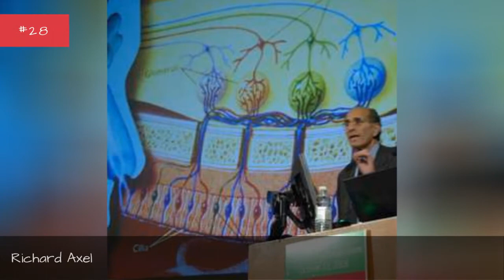Famous Stuyvesant High School Alumni ➊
List of famous alumni from Stuyvesant High School, with photos when available. Prominent graduates from Stuyvesant High School include celebrities, politicians, business people, athletes and more. This list of distinguished Stuyvesant High School alumni is loosely ordered by relevance, so the most recognizable celebrities who attended Stuyvesant High School are at the top of the list. This directory is not just composed of graduates of this school, as some of the famous people on this list didn't necessarily earn a degree from Stuyvesant High School.  This list features graduates like Lucy Liu and Chris Rock. This list answers the questions Which famous people went to Stuyvesant High School? and Which celebrities are Stuyvesant High School alumni?...more
0:00 - Intro
0:00:08 - Thomas Calabro
0:00:23 - Igor Ansoff
0:00:33 - Paul Levitz
0:00:42 - Robert Fogel
0:00:51 - Lewis Mumford
0:01:08 - Elias M. Stein
0:01:20 - John Schoenherr
0:01:37 - Kai Winding
0:01:51 - Gary Shteyngart
0:02:01 - George Segal
0:02:11 - David Axelrod
0:02:20 - Martin Brest
0:02:31 - Marshall Rosenbluth
0:02:41 - Eric Lander
0:02:50 - John F. Banzhaf III
0:02:58 - Richard Axel
0:03:07 - Arthur Blank
0:03:16 - Jerrold Nadler
0:03:26 - Peter Lax
0:03:38 - Joshua Lederberg
0:03:52 - Bram Cohen
0:04:01 - Lisa Randall
0:04:13 - Samuel P. Huntington
0:04:25 - Ned Vizzini
0:04:41 - Bernie Brillstein
0:05:00 - Roy Innis
0:05:07 - Joseph L. Mankiewicz
0:05:50 - Sheldon Leonard
0:06:07 - Robert Alda
0:06:24 - George Raft
0:07:00 - Thomas Sowell
0:07:24 - Kate Schellenbach
0:07:36 - Kamran Pasha
0:07:47 - Tobias Schneebaum
0:08:07 - John S. Hall
0:08:21 - Brian Greene
0:08:36 - Dick Morris
0:08:59 - Thelonious Monk
0:09:38 - Ron Silver
0:10:09 - Paul Reiser
0:10:34 - James Cagney
0:10:44 - Tim Robbins
0:10:54 - Lucy Liu